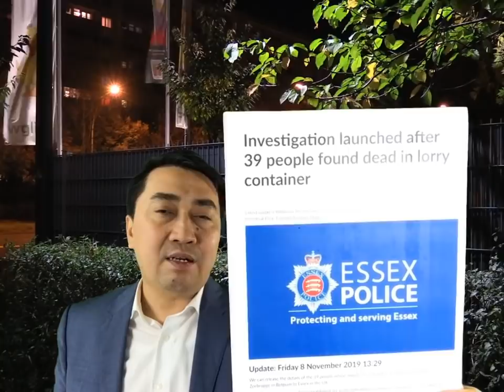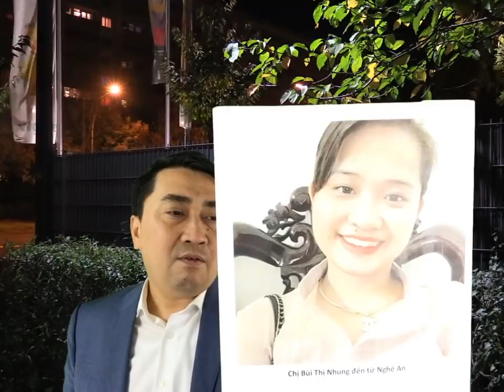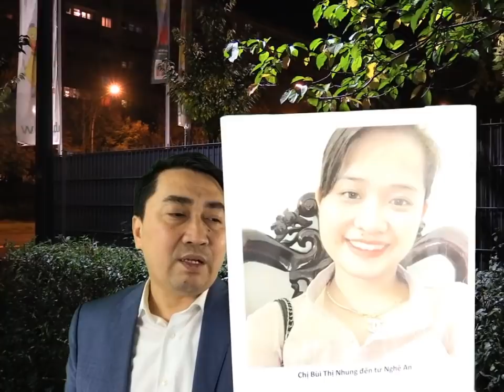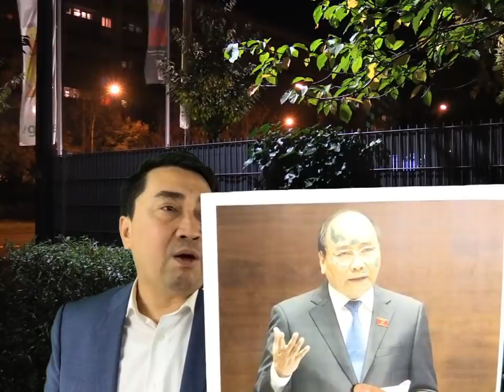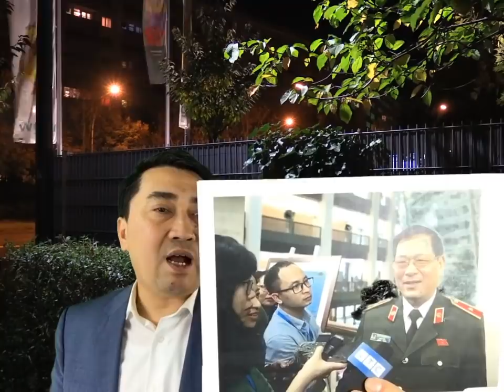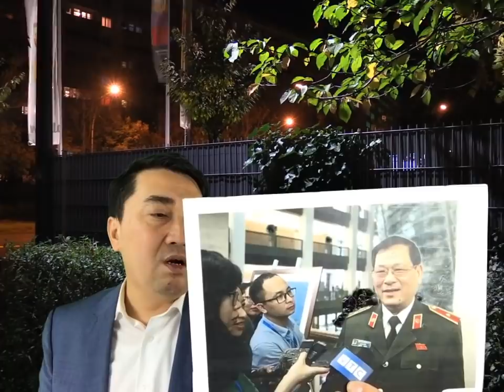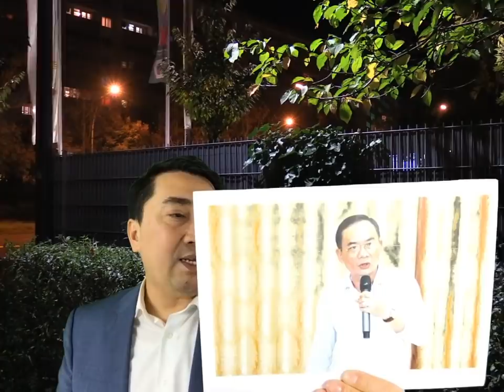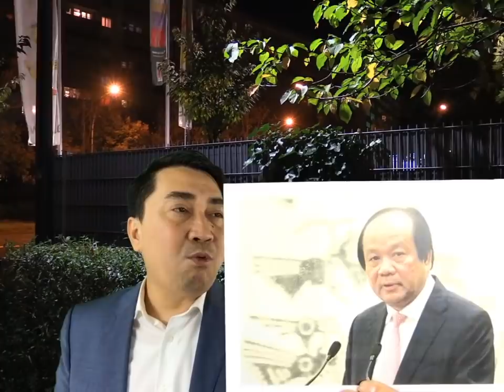39 nạn nhân Việt: Người muốn nhanh, nơi cần hòm kẽm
39 nạn nhân Việt: Người muốn nhanh, nơi cần hòm kẽm

Video: Bực Trung Quốc, Việt Nam quyết tâm kiện – Tình đồng chí, Anh em liền cướp nhau
Video: Tự do trên mạng, VN đứng gần bét – Dân chủ trong nước, Hà Nội xếp hạng tồi